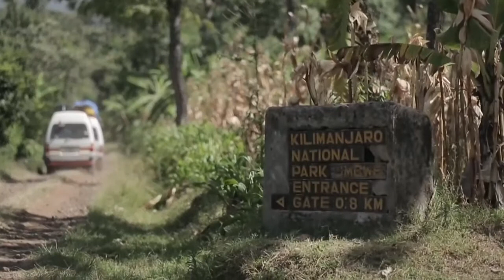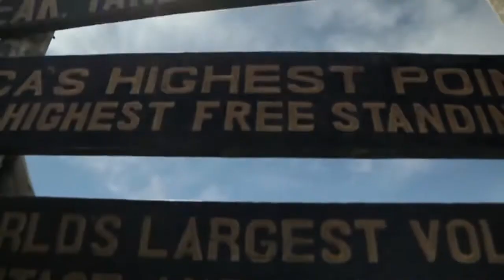Wingsuit Flight Base Jump Kilimanjaro